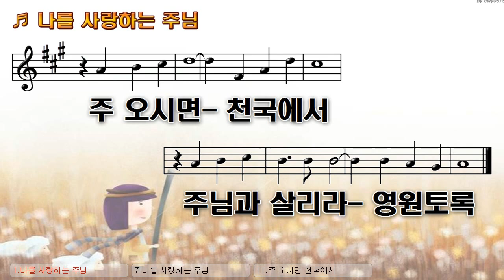[악보&찬양] '나를 사랑하는 주님' 혜은이 찬양